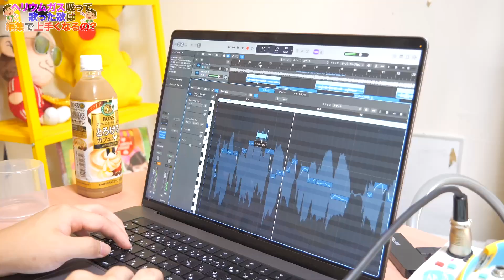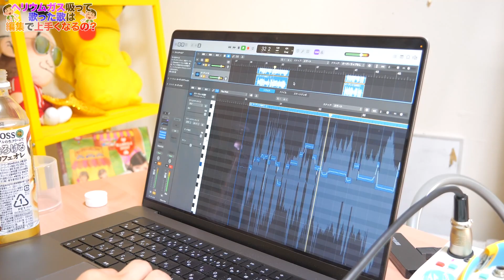ヘリウムガスを吸って歌った「ミックスナッツ / Official髭男dism」を編集で上手くしてみた結果ｗｗｗｗ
寝起きで歌った「シンデレラボーイ / Saucy Dog」を編集で上手くしてみた結果ｗｗｗｗ